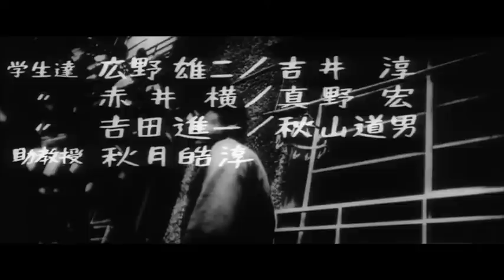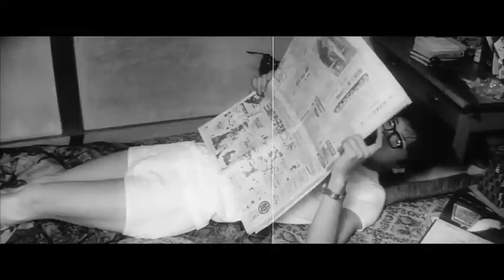A Dark Story Of SexCrime 1989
The film follows a frustrated young man. He yearns to be in the company of a woman, but seems unable to make any kind of meaningful connection with them. When a friend of his offers to share his girlfriend, he accepts reluctantly, but his first sexual experience awakens dark feelings that will drive him to commit violent crimes